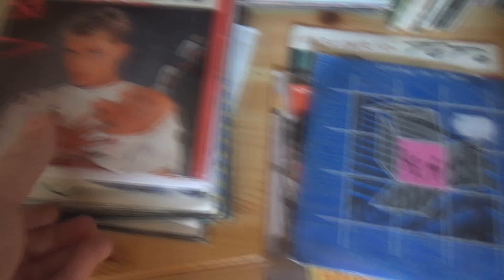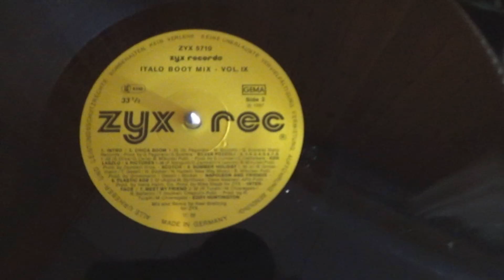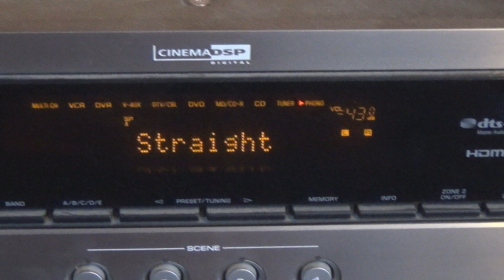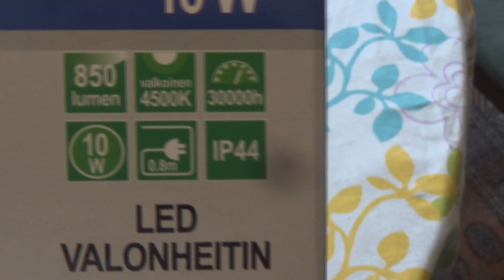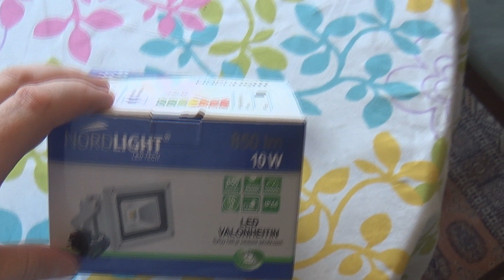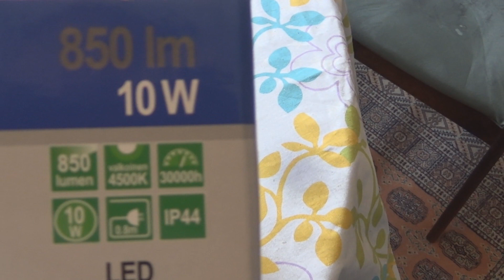Siivousta | 80 disko | Playboy | hankinta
Hyvä fiilis siivota lastenhuone ja taustalla soitin 80-luvun diskomusiikkia. Esittelen uuden lisävalon kuvauskalustoon.